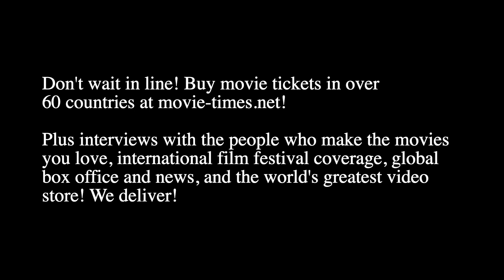Max Minghella: BABYLON